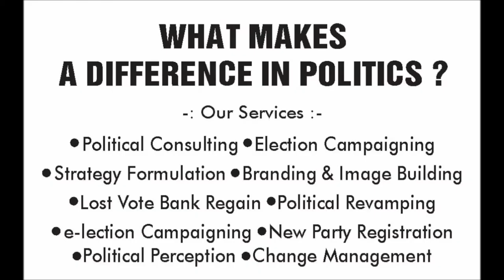AK MISHRA CONSULTING SERVICES || POLITICAL CONSULTING || BUSINESS CONSULTING